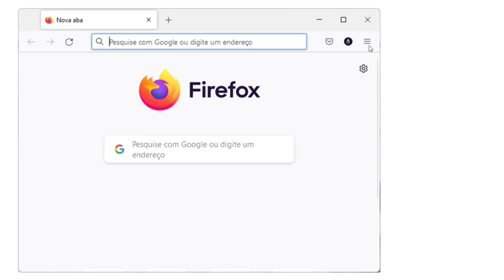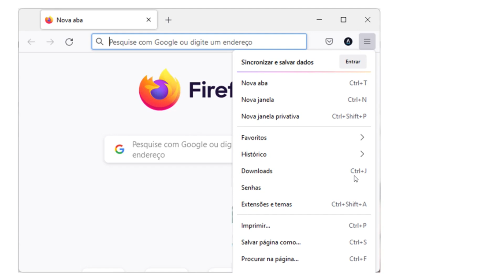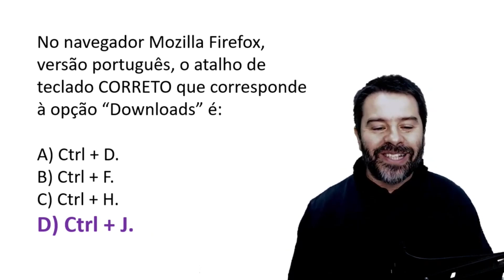Questões Mozilla Firefox para Concursos | Aula 23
Aula 23 sobre o navegador Mozilla Firefox para concursos.
O professor resolve uma questão falando sobre Downloads.